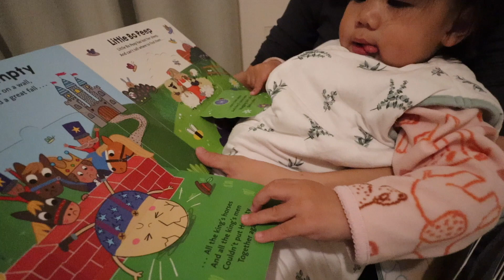Learning SO Many New Words + Baby Fashion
We are finally feeling a little better this week, but we still stayed in to recuperate. Our little one is learning so many words lately. Watch to see what new words she has learned.